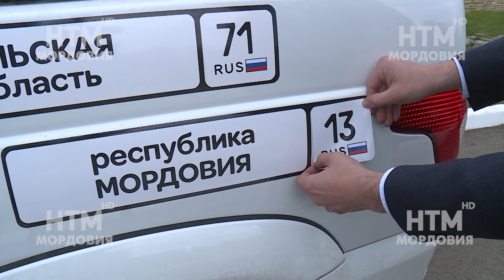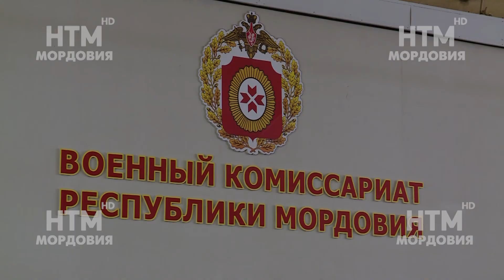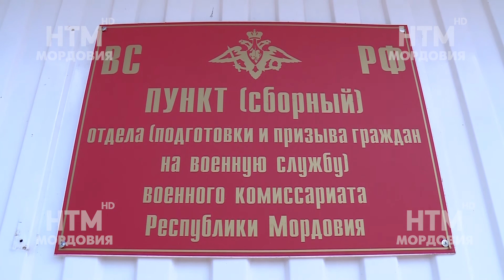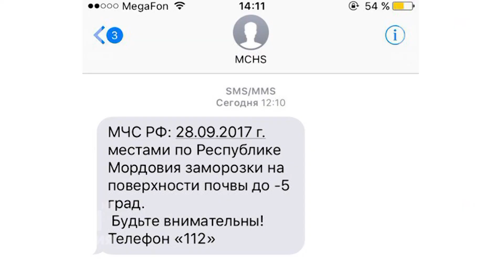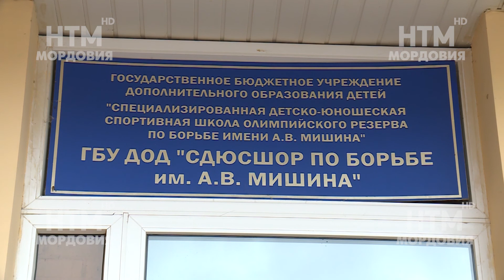Народные новости 27 сентября